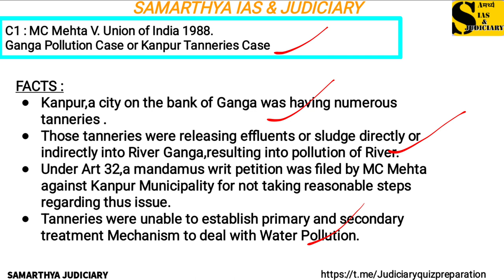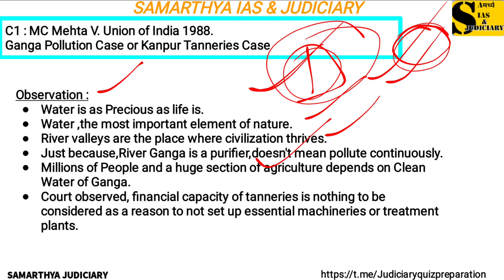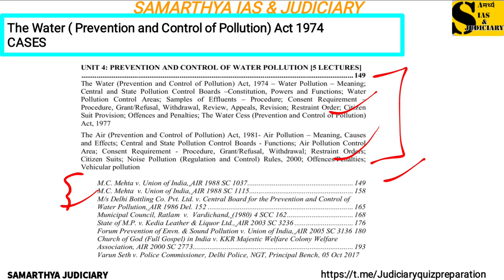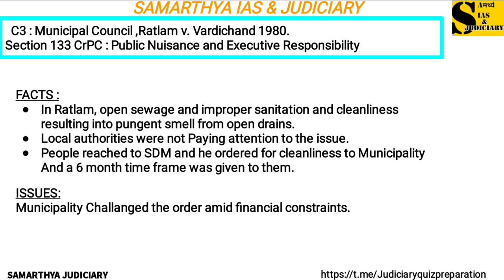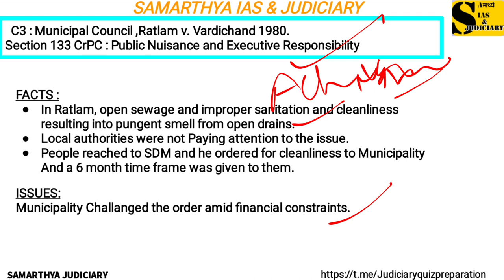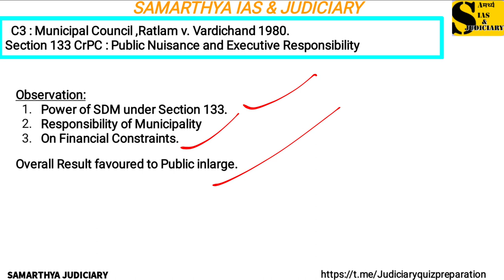Ganga Pollution Case & Water Act Case SUMMARY. PART 1! Environmental Law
Ganga Pollution Case गंगा प्रदूषण मामला
The Water(Prevention and Control of Pollution) Act 1974 . Environmental Law Part 3.
The Air Act 1981
Environmenal Law Part 2 ! Environment Impact Assessment.
Environment Protection Act 1986 detailed explanation. Kya Hota Hai Environment?
Welcome You All on Samarthya IAS & JUDICIARY by Ravi Chandra UPSC CSE

Follow Samarthya IAS &  JUDICIARY on Facebook 👇👇
@Ravi Chandra UPSC CSE

What'sapp - 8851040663. Samarthya IAS & JUDICIARY.